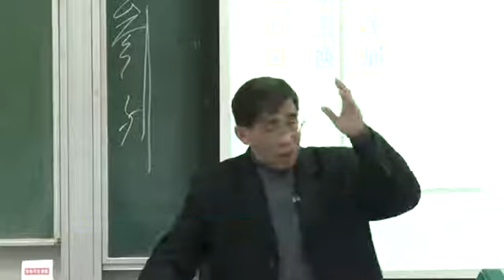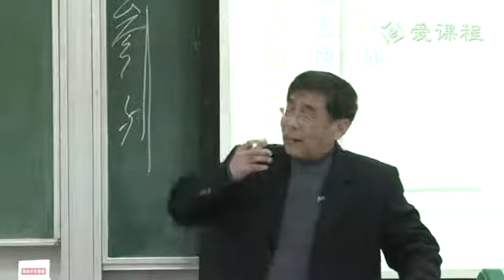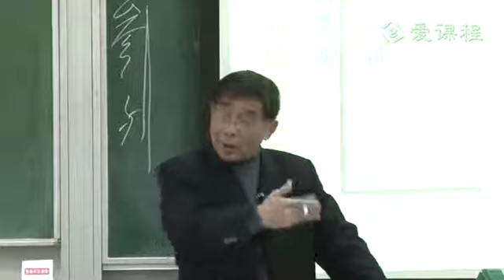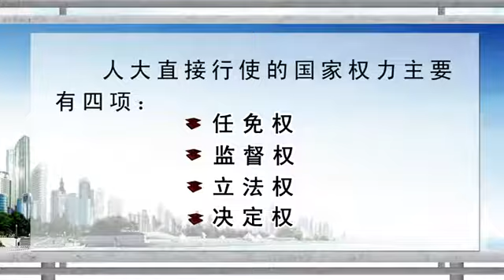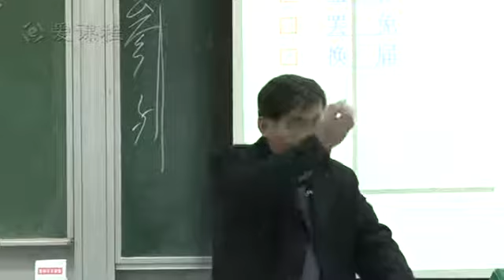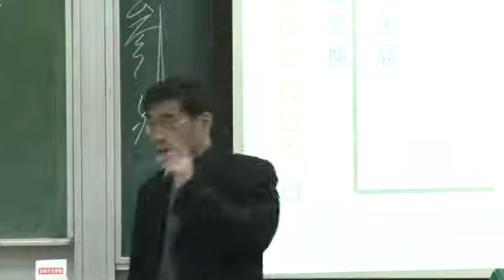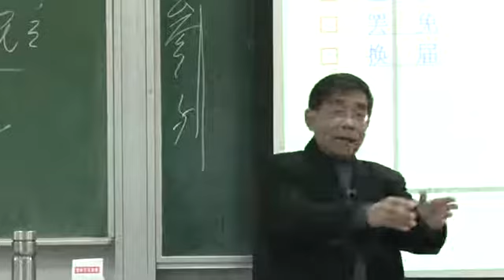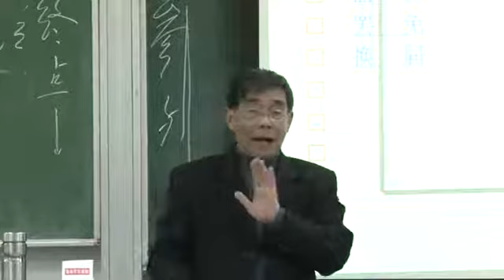18 教学录像 人民代表大会制度6 复旦大学 当代中国政治制度